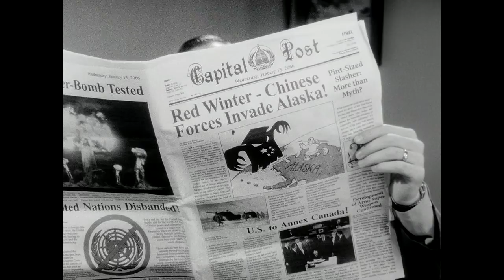Fallout 3 Official Trailer 720p